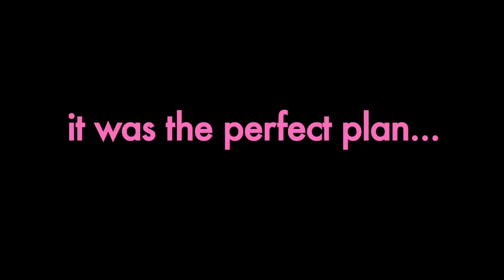Eating Out: All You Can Eat - Official Trailer | Queer Film Reviews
Read my full review of this LGBTQ film "Eating Out: All You Can Eat" on Queer Film Reviews

Synopsis of "Eating Out: All You Can Eat":

Tiffani attempts to help her geeky but very cute friend Casey find true love - or at least a sexy hunk. Taken under Tiffani’s wing, Casey pretends to be Ryan, Tiffani's hot, straight, stripper ex-boyfriend, in order to seduce the smoldering Zack online, which works, until the real Ryan shows up!

BUY/RENT/WATCH "Eating Out: All You Can Eat" on:

PRIME VIDEO
 ... and on even MORE streaming services!

Find out ALL places to watch “Eating Out: All You Can Eat” in my Queer Film, Short, & Series Database

About Queer Film Reviews:

🏳️‍🌈There are many LGBT & Queer films, but many suck.
🎬I watch & review them all - so you don't have to!
🎞See how your favourite Queer film scored